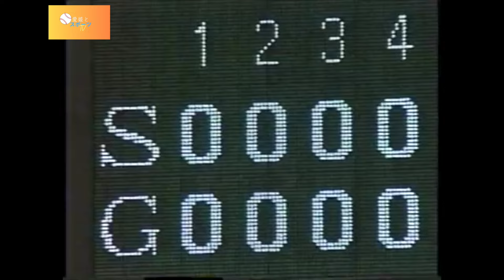テリー・ブロス（元ヤクルトスワローズ）ノーヒットノーランシーン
【関連記事】
テリー・ブロス＃ヤクルトスワローズ＃ノーヒットノーラン